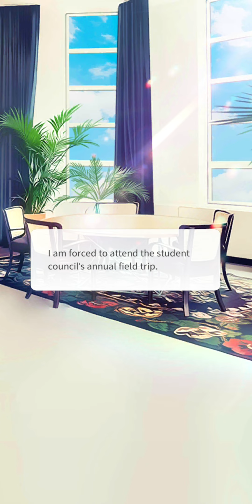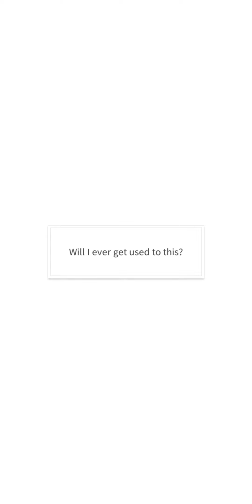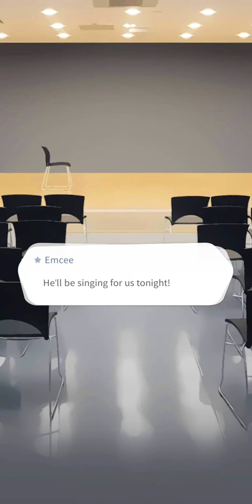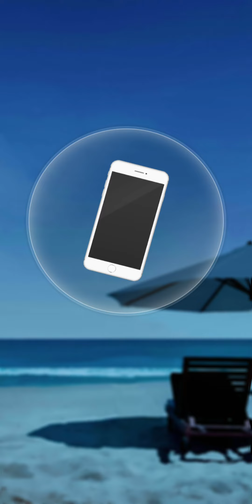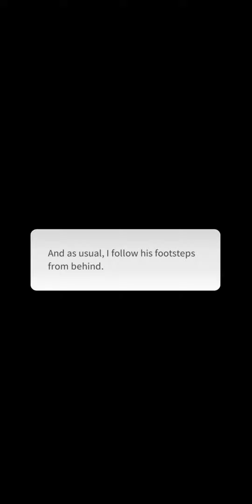Storypick ♡ Light on me Ep 9.2 [ Shinwoo's Route ]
©️Day7
This video is about Shinwoo's story only, you can check out other routes in the playlist.
One if these guys is my first love. Taemin, with no friends, join the student council and come across four mysterious guys